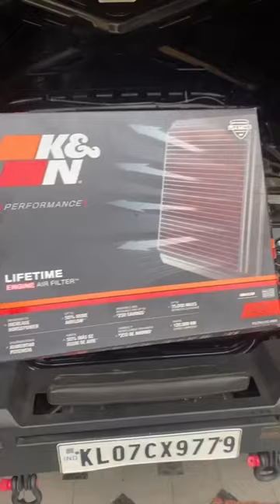K&N filter on thar